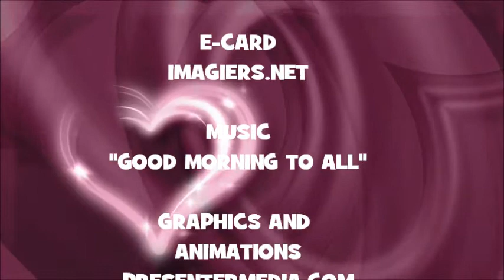¡FELIZ CUMPLEAÑOS DEVAN!